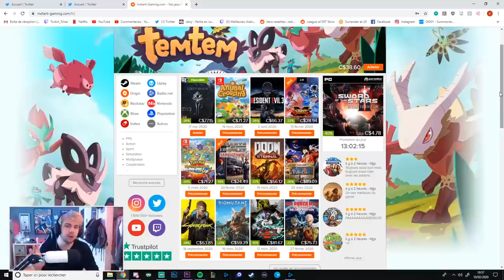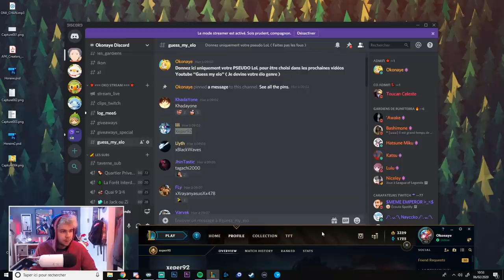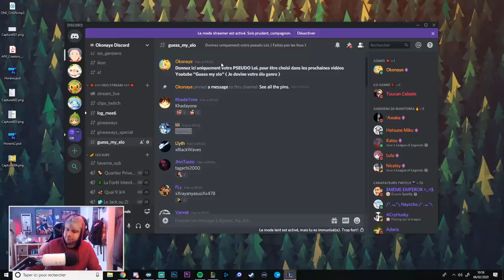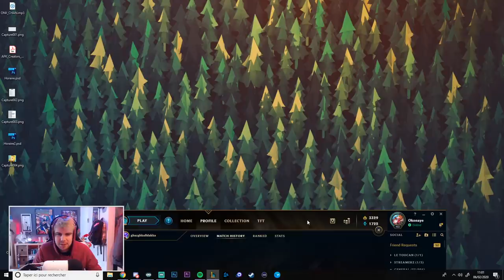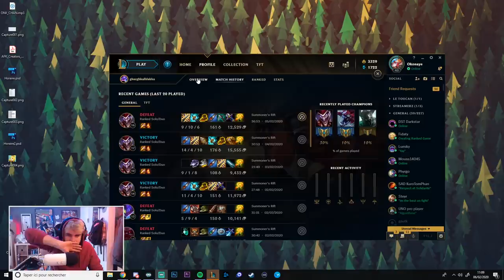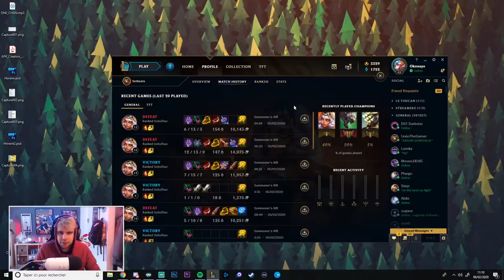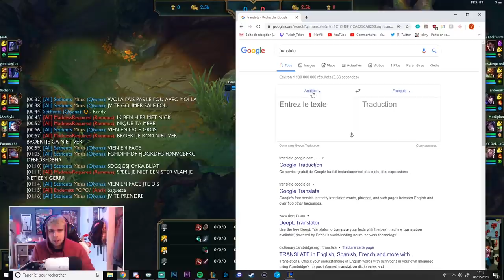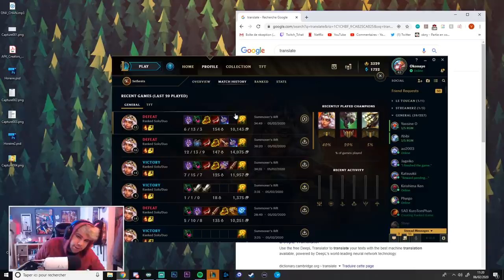Cet Abonné est complètement FOU ! Devine mon Élo #1